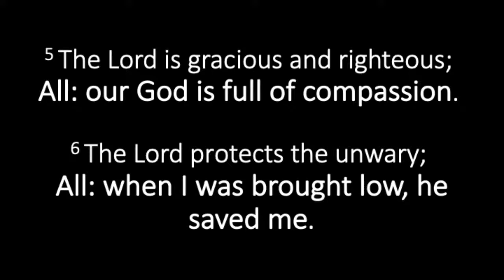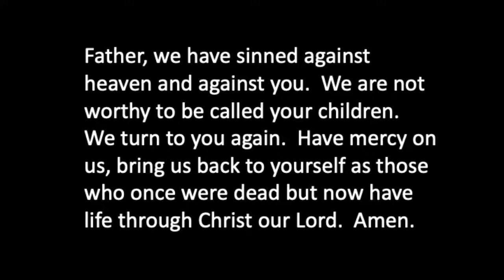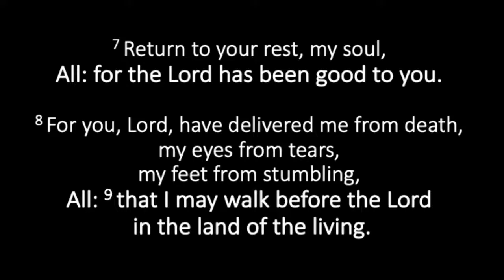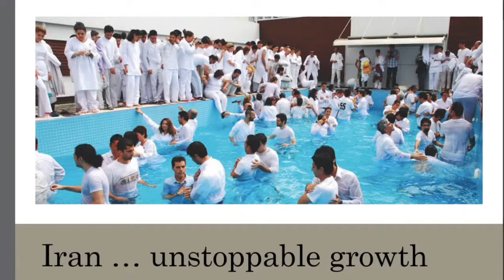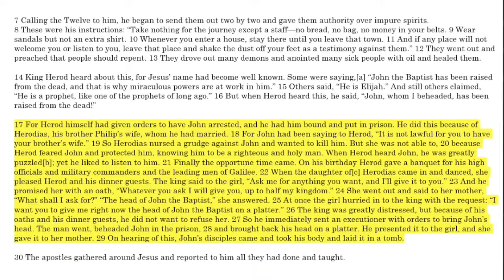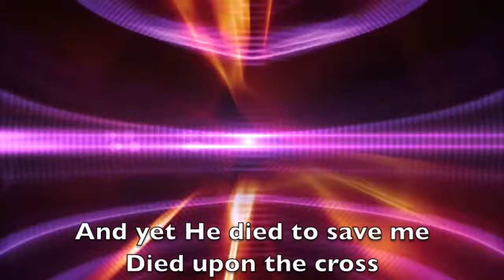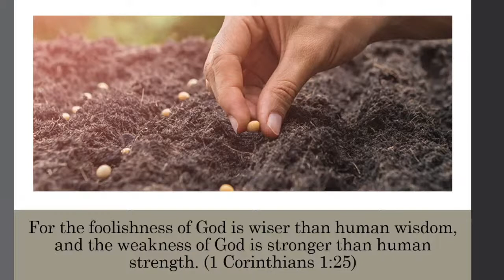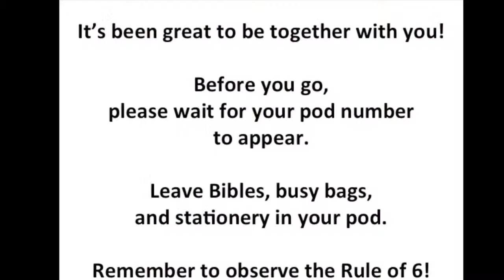18 October Sunday 10am - Mark 6 - Angus MacLeay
Join us for our service, Angus will be speaking from Mark 6:14-29